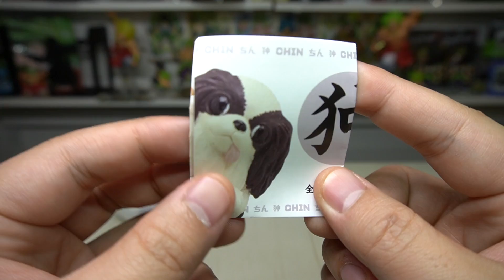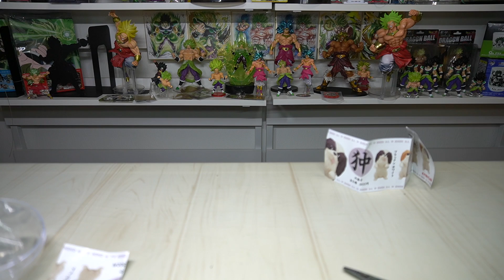犬飼いたい！がしかし 狆の鎮々 ガチャガチャ 開封レビュー